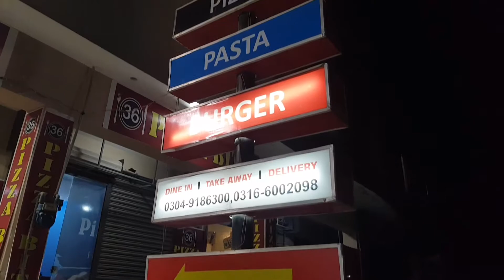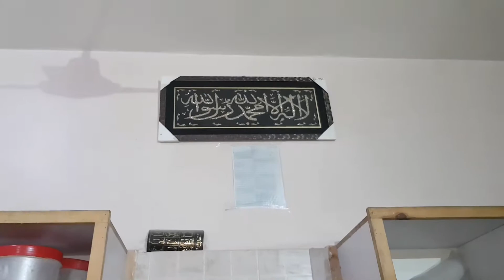Ramzan kee pahli aftari ||shobivlog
ramzan-mubrak

Daily Lifestyle Vloggings

ramzan 2022Iftar ki duaroza iftar ki duasehri aur iftar ki duaroza kholne ki duagood behavior tntmma knockoutsmma highlights